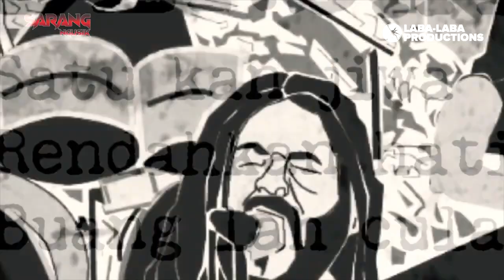SARANG NGUSIK || Eps.01|| AKHIR Band || Bikin EP dalam waktu sehari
Sarang Ngusik (di Sarang Ngulas Musik) adalah sebuah program talkshow yang mengulas seputar musik/ karya dari bintang tamu/ narasumber.